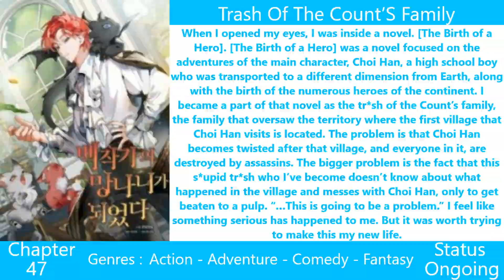My Favourite Isekai Manhwa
Buy Best Anime Merch
Like AOT, MHA, Haikyuu etc.

Trash Of The Count’S Family

Best Manga to read
1. Attack on Titan
2. Chainsaw Man
3.Jujutsu Kaisen
4. Solo Leveling